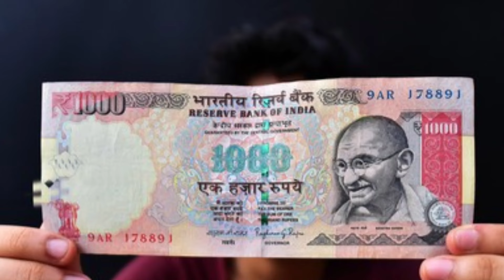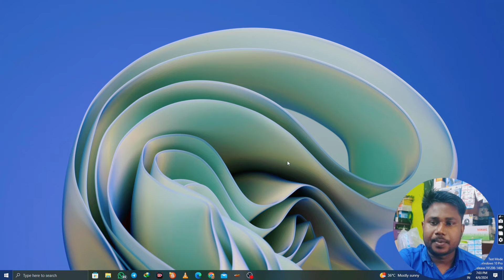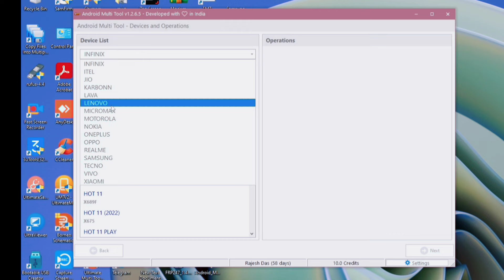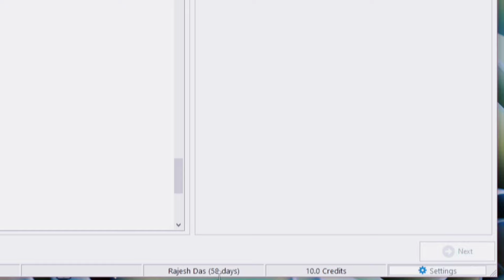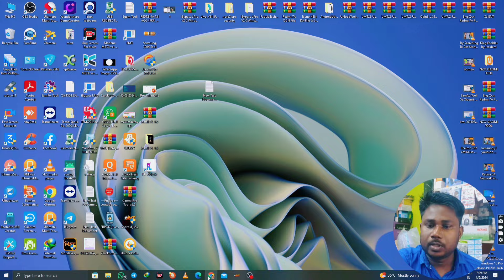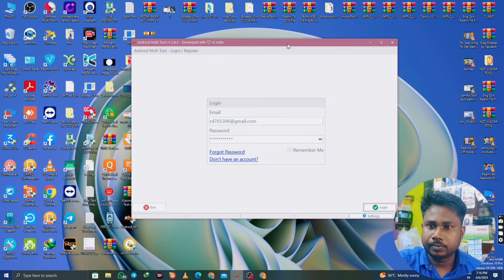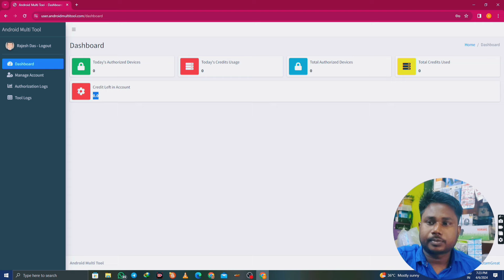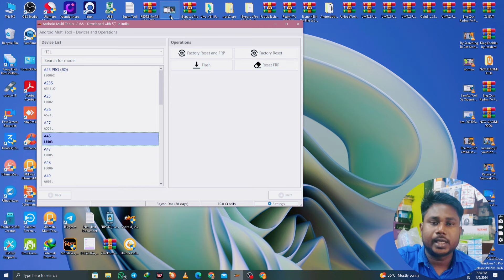Android Multi Tool 2024 | Best Mobile Software Tool 2024